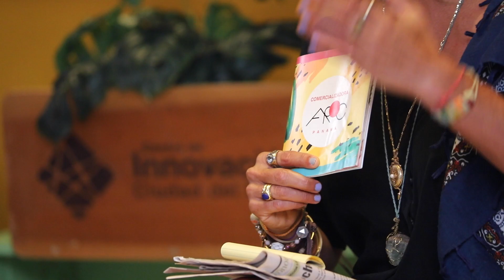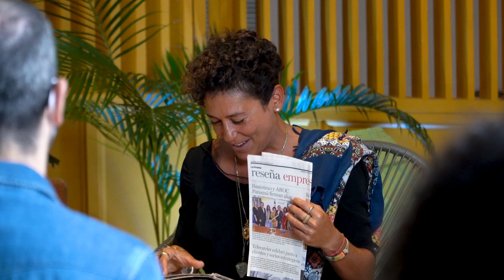"Panamá no merece ser el séptimo país más desigual del mundo " - María Gilma Arrocha